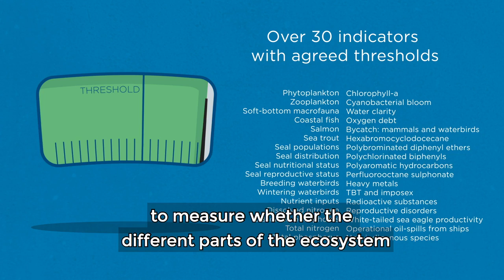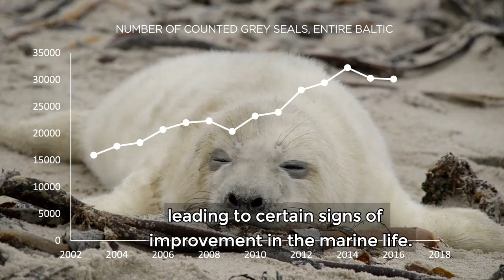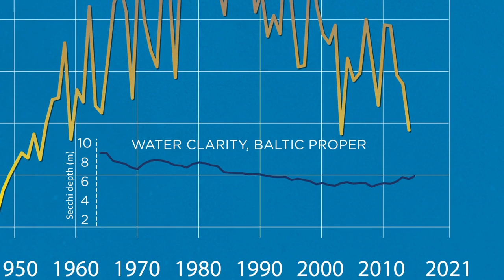Helcom. State of the Baltic Sea 2011–2016; presentation /MPA Konfederacija/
HELCOM (Baltic Marine Environment Protection Commission - Helsinki Commission) is the governing body of the Convention on the Protection of the Marine Environment of the Baltic Sea Area,  known as the Helsinki Convention. The Contracting Parties are Denmark, Estonia, the European Union, Finland, Germany, Latvia, Lithuania, Poland, Russia and Sweden.

HELCOM was established about four decades ago to protect the marine environment of the Baltic Sea from all sources of pollution through intergovernmental cooperation.

HELCOM's vision for the future is a healthy Baltic Sea environment with diverse biological components functioning in balance, resulting in a good ecological status and supporting a wide range of sustainable economic and social activities.